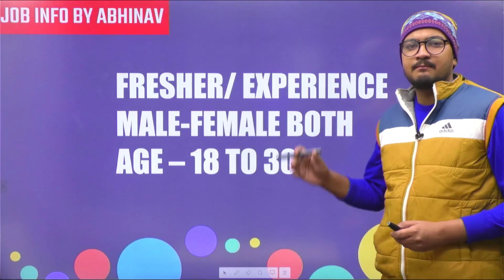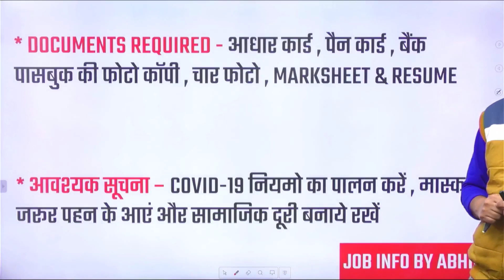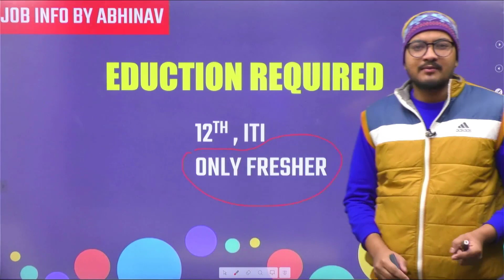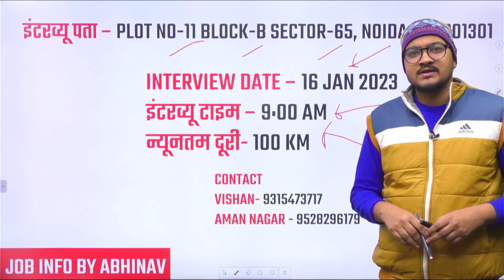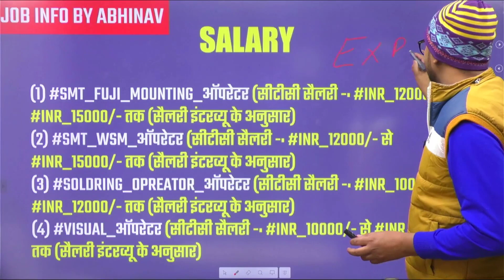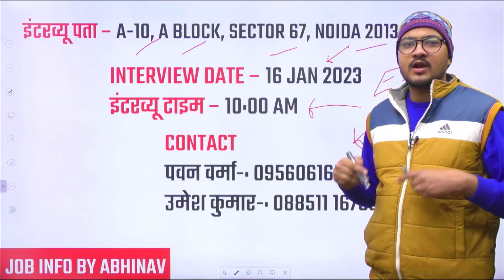Multiple Company Vacancy in Noida | Job in noida | Noida Job Vacancy today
About This Video - Multiple Company Vacancy in Noida | Job in noida | Noida Job Vacancy today